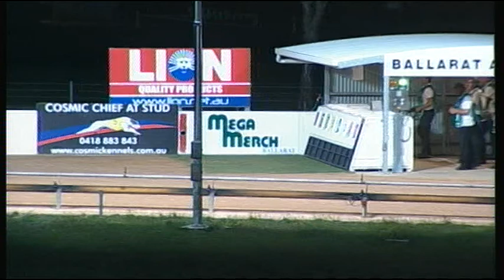BAL WED 21 JAN 15 R10